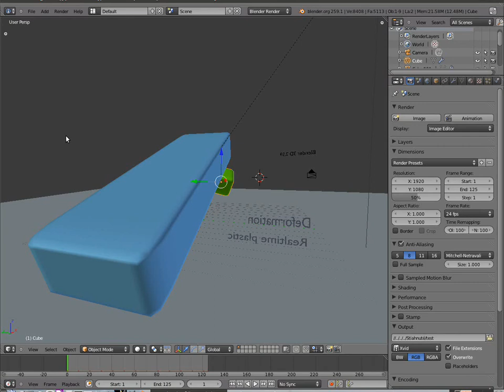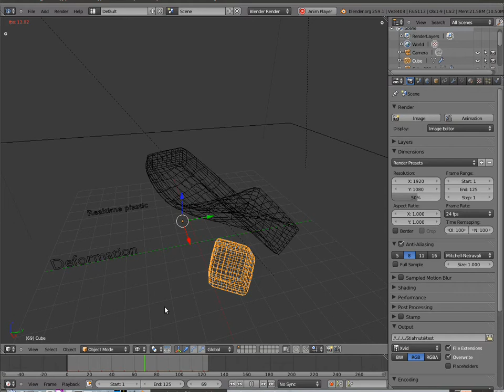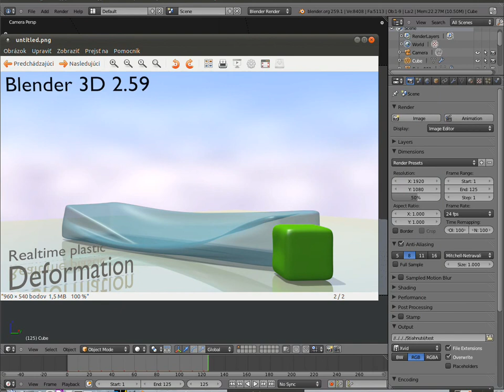linux-blender-2.59-realtime-plastic-deformation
OS: Linux Ubuntu 11.04, Desktop classic without effects
HW: Toshiba NB100
Program: Blender 2.59

In this program we have a lot of possibilities for deformation, plastic, elastic, soft-body collision for points, edges, faces, particles system, bullet proof physics and many more with visualisation. Blender is for Windows, Linux and Mac OS. It´s of course open-source program and free. No-cash for 3D studio.